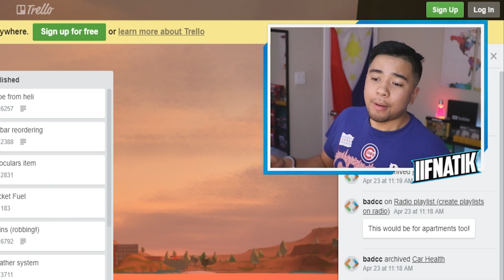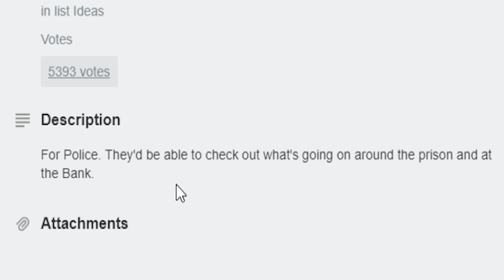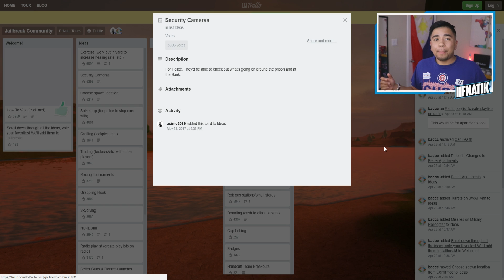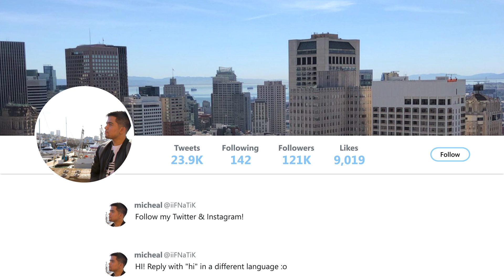NEW SECURITY CAMERAS IN JAILBREAK! *EXCLUSIVE* (Roblox)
In today's video, we talk about Jailbreak adding NEW SECURITY CAMERAS for Police Officers!

Title: NEW SECURITY CAMERAS IN JAILBREAK! *EXCLUSIVE* (Roblox)